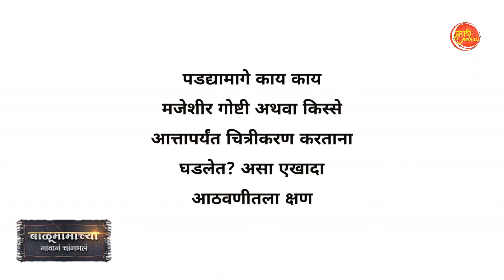पंचांसोबत खास मुलाखत | बाळुमामाच्या नावानं चांगभलं | पडद्यामागची धमाल Must Watch | Colors Marathi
बाळुमामाच्या नावानं चांगभलं ही मालिका सध्या महाराष्ट्रात चर्चेचा विषय बनली आहे त्याच निमित्ताने मराठी वर्ल्ड ने गप्पा मारल्या पंच आणि त्यांच्या पत्नीची भूमिका साकारलेल्या कलाकारांशी त्यांनी सांगितल्या आहेत प्रेक्षकांसाठी काही मजेशीर किस्से